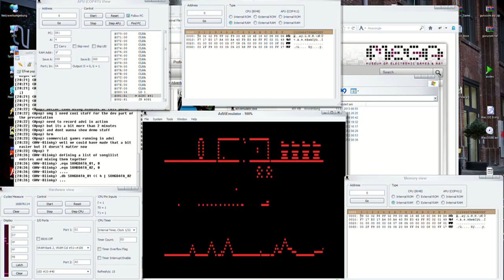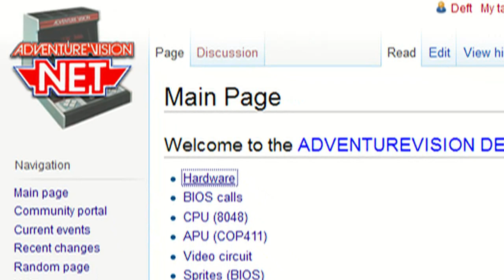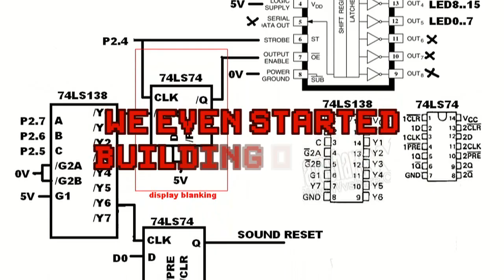MEGA research project 2013: Entex Adventure Vision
Presentation video for MEGA (Museum of Electronic Games & Art) 2013 research project: Entex Adventure Vision.
Entry for Revision Easter Party 2013 video competition.

- Introduces the Entex Adventure Vision and how it works
- Introduces the tools released by MEGA to support homebrew for this device
- Introduces first activities to recreate the machine from scratch